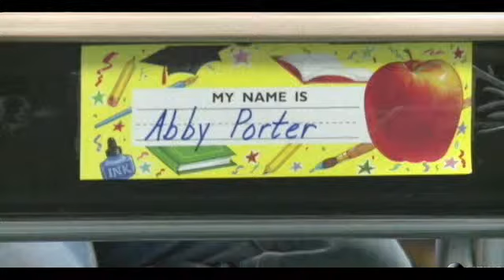Girl, 8, Drives Car to Save Unconscious Mom ABC News 2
Abby Porter grabbed the steering wheel while on a Kansas highway and was aided by a police officer.